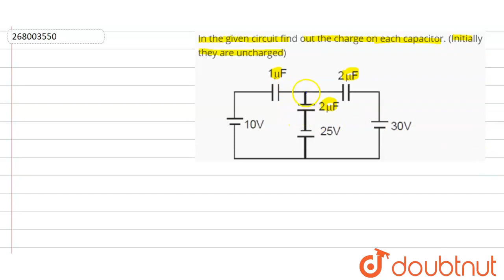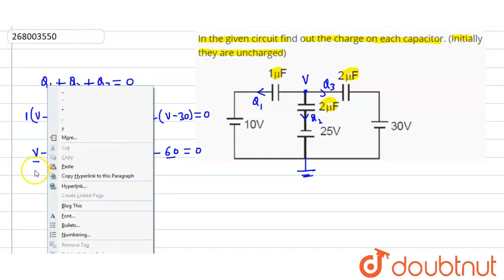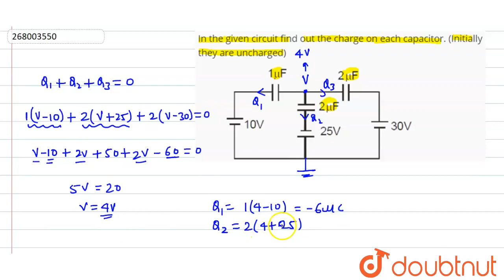In the given circuit find out the charge on each capacitor. (Initially they are uncharged) | CLA...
In the given circuit find out the charge on each capacitor. (Initially they are uncharged)
Class: 12
Subject: PHYSICS
Chapter: CAPACITANCE
Board:IIT JEE

👉 Have Any Query? Ask Us.